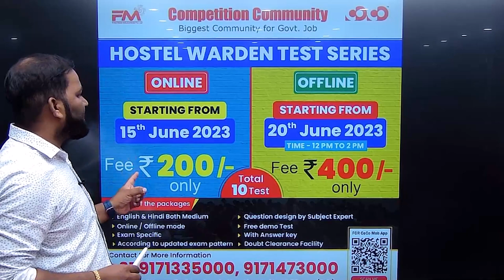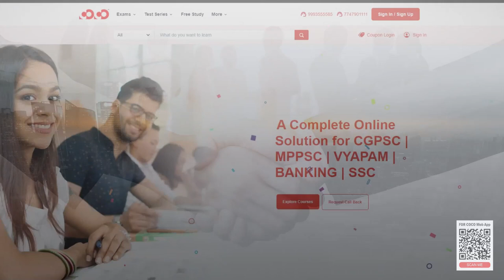Hostel Warden Test Series | ONLINE & OFFLINE | Competition Community